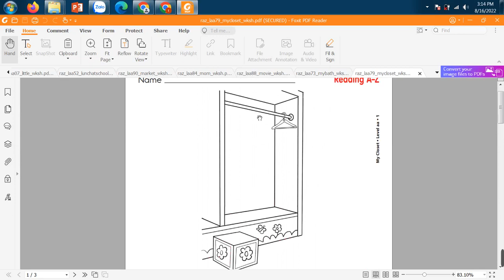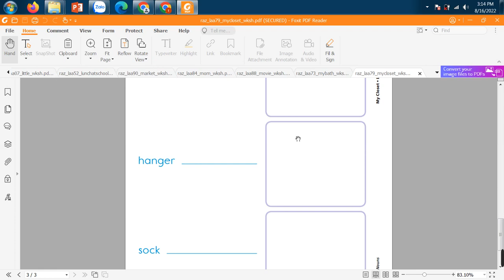My Closet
Cô sẽ hướng dẫn các con làm bài tập cho bài đọc " My Closet" của level Aa - Phần mềm Razkids.